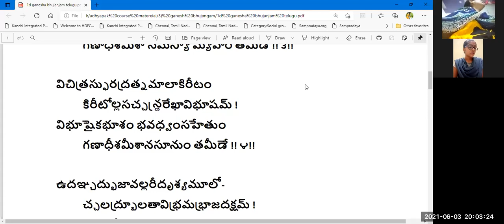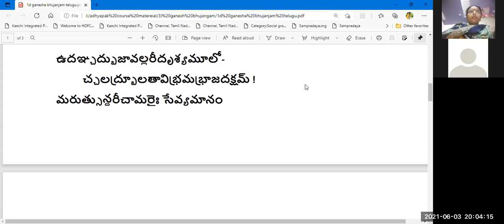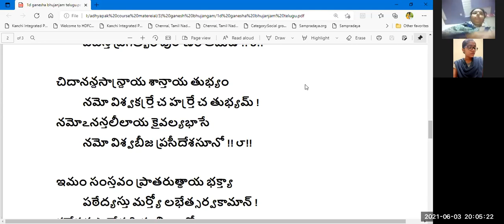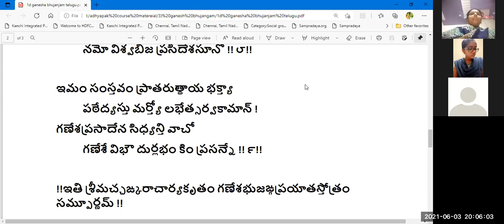ganesh bhujangam by rama mami 3rd june 2021